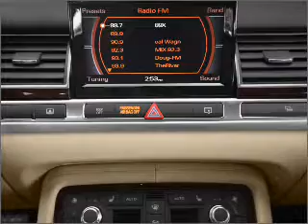2010 Audi A8 - Atlanta GA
Year: 2010
Make: Audi
Model: A8
Trim: 4.2 quattro
Engine: 4.2 liter 8 cylinder 32 valve
Transmission: 6-Speed Automatic
Color: Phantom Black Pearl
Mileage: 0
Address:
5901 P